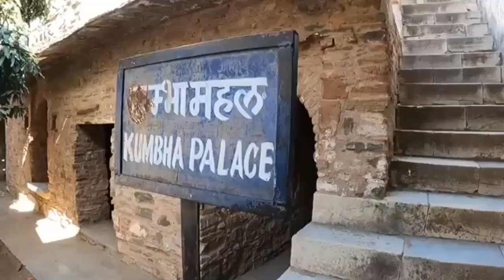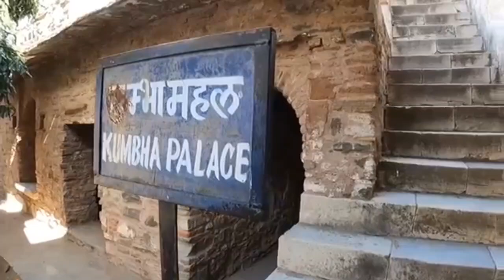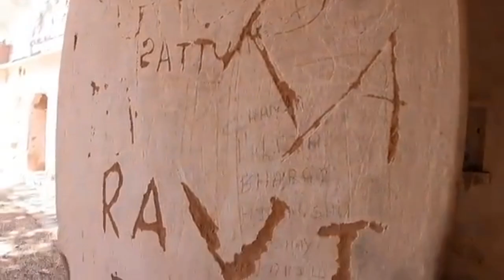कुंभलगढ़ किले का इतिहास | Kumbhalgarh Fort Rajasthan | Kumbhalgarh Fort History | Fort Vlog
piyush mannu vlogs

About Video - इस दुर्ग का निर्माण महाराणा कुम्भा ने सन 13 मई 1459 वार शनिवार को कराया था। इस किले पर विजय प्राप्त करना दुष्कर कार्य था। इसके चारों ओर एक बडी दीवार बनी हुई है जो चीन की दीवार के बाद विश्व कि दूसरी सबसे बडी दीवार है। इस किले की दीवारे लगभग ३६ किमी लम्बी है और यह किला किला यूनेस्को की सूची में सम्मिलित है। कुम्भलगढ किले को मेवाड की आँख कहते हैं। यह दुर्ग कई घाटियों व पहाड़ियों को मिला कर बनाया गया है जिससे यह प्राकृतिक सुरक्षात्मक आधार पाकर अजय रहा। इस दुर्ग में ऊँचे स्थानों पर महल, मंदिर व आवासीय इमारते बनायीं गई और समतल भूमि का उपयोग कृषि कार्य के लिए किया गया। वहीं ढलान वाले भागो का उपयोग जलाशयों के लिए कर इस दुर्ग को यथासंभव स्वाबलंबी बनाया गया। इस दुर्ग के भीतर एक और गढ़ है जिसे "कटारगढ़" के नाम से जाना जाता है। यह गढ़ सात विशाल द्वारों व सुद्रढ़ प्राचीरों से सुरक्षित है। इस गढ़ के शीर्ष भाग में बादल महल है व कुम्भा महल सबसे ऊपर है।

In the 15th century, Rana Kumbha, the ruler of the Mewar region, built the fort in the Aravali Ranges, 84 km north of Udaipur. The fort was designed to be self-contained and withstand long sieges.

The fort was attacked by Ahmed Shah I of Gujarat in 1457, and again by Mohammad Khilji in 1458-59 and 1467. Locals believed that the fort was protected by the Banmata deity, whose temple was destroyed by Ahmed Shah I. In 1576, Shabhbaz Khan, the general of Akbar, finally gained control of the fort.